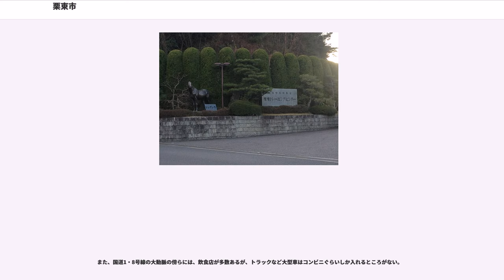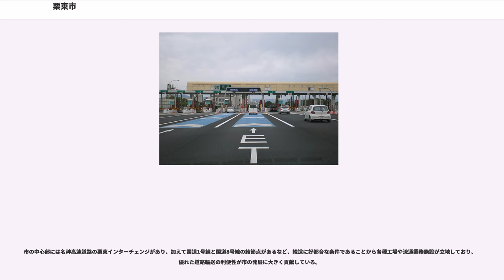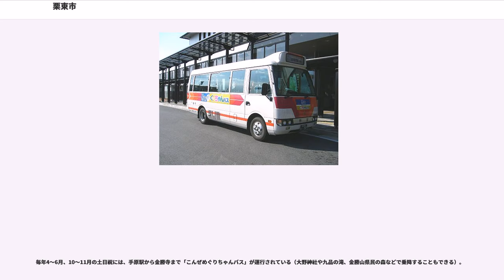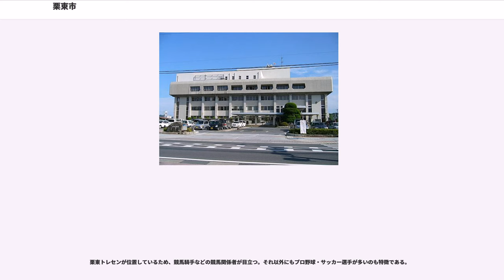栗東市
栗東市（りっとうし）は、滋賀県の南西部に位置する市。1991年に栗東駅が開業したことや、名神高速道路栗東インターチェンジが設置されており自動車の便が非常に良いこと等から都市化が急速に進み、2001年10月1日に市制を施行した。全国的には、“関西馬”の御膝元である日本中央競馬会（JRA）の栗東トレーニングセンター（トレセン）があることで「馬のまち」として有名であるほか、はかりの生産量についても全国1位である。

滋賀県の南部に位置する。市内には、東海道新幹線やJR東海道本線、名神高速道路、新名神高速道路、国道1号線、国道8号線など日本の大動脈が通っている。

かつては田園地帯の広がる農村だったが高速道路のインターチェンジ（IC）があるなど道路交通の要衝になっていることや、西には大阪や京都、東には名古屋といった大都市に比較的近いことなどから高速道路の開業後には多数の企業が進出した。

また、1991年には栗東駅が開業し京都や大阪への通勤が便利になり、これらの要因から住宅開発が急速に進み人口が急増した。総人口は1996年に5万人を突破し、2011年には6万5千人に達した。

市内には工場や流通業務施設が多数立地しているため財政力指数は高く、1983年から27年連続で不交付団体になったことがある。ただし過去に大型公共施設への投資などを行ったため多額の負債を抱え、財政そのものは良好ではない。また、景気の低迷によって2008年以降は急速に税収が落ち込み、2010年からは普通交付税の交付団体になっている。

面積の半分近くを山が占めるが、新名神高速道路が開通するまで、トンネル（アンダーパスを除く）が１つも存在しなかった。

旧栗太郡の東部であることによる。

2010（平成22）年国勢調査より前回調査からの人口増減をみると、6.32％増の63,652人であり、増減率は県下19市町中3位。

また同調査によると、年少人口比率は19.5%（全国で8番目に高い）、高齢化率は14.6%（全国で14番目に低い）。
栗東市の合計特殊出生率（平成20〜24年の５年間平均）は1.99で、滋賀県の市町村中では圧倒的に高く、全国の市区町村中でも28位である。

栗東市は元々は水田の多い場所だったが、トレーニングセンターの開設や、栗東インター開業による企業進出によって人口・税収ともに急増した。さらに、たばこ小売業者を低利子で誘致した結果、多額のたばこ税収入があり（一時は税収の25%をたばこ税が占めた）、財政的に見て非常に豊かだった。このため市は人口増加を見込み、栗東芸術文化会館さきら、環境センターといった大型公共施設を建設し、公園や児童館を多く造るなど子育て環境を整えた。

しかし法令の改正などによって2005年ごろからたばこ税収入が大幅に減少、また2008年に発生した世界同時不況によって法人市民税や個人市民税が減少し、2010年には28年ぶりに地方交付税が交付された。さらに新幹線の新駅が中止になって土地開発公社の経営が困難になり、広大な土地が塩漬けになった。また、追い討ちをかけるように、たばこ小売業者への貸付金返済が滞る等、これらの要因によって、2011年度決算で公債費比率が19.9%、将来負担比率が281.8%（ただし実質赤字比率、連結実質赤字比率は共に無し）、市債残高が約591億円と非常に厳しい財政運営を強いられている。

市土地開発公社（以下、公社）は平成23年度末現在で約11haの土地を所有しており、それらの土地の簿価（購入価格と利息の和）は約165億円となっている。負債額は市税収の1.3倍に達しており、市の財政を圧迫している。

公社は1992（平成4）年4月に設立され、大型公共施設の用地買収や、新幹線新駅計画地の用地買収などで活躍した。しかし、地価下落の長期化や、2007年10月の新幹線新駅中止によって保有地の含み損が大きくなった。また新駅の中止は金融機関の信用低下を招き、公社は資金繰りに窮した。市は公社に対して債務保証をしているため、公社の経営が破綻した場合は市が公社の債務を肩代わりしなければならず、市財政が破綻するといわれている。

公社保有地1mあたりの平均簿価は約15万円で、市内の商業地の最高地価とほぼ同額である。一方で、時価（売却価格）は約35.5億円と簿価の21.5%にとどまり、差損は約129.7億円となっている。

公社経営検討委員会の報告書によると、公社について以下の問題点があることがわかった。

公社経営検討委員会は、「公社をこのま...